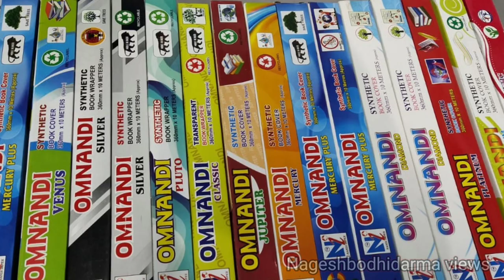Books bainding Roals (ಬುಕ್ಸ್ ಬೈಂಡಿಂಗ್ ರೋಲ್ಸ್ )shopping